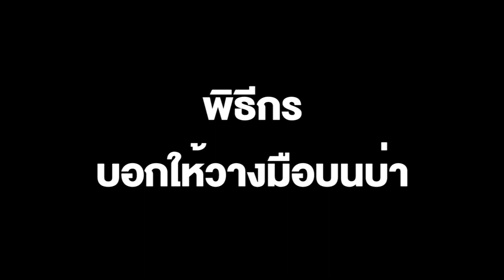เมื่อคุณครูมาเรียน วิธี CPR แต่ทำผิดวิธี ทั้งเพื่อนทั้งพิธีฮากระจาย